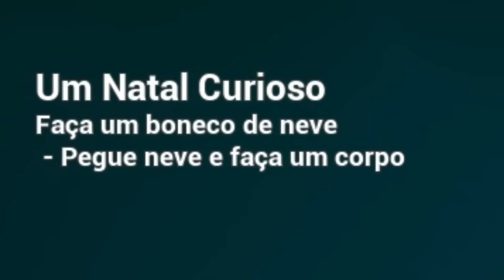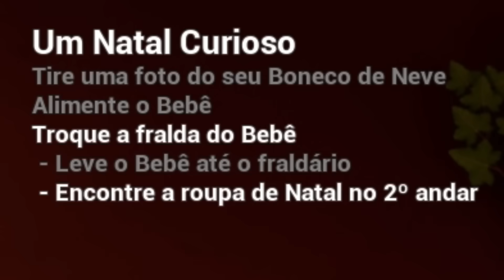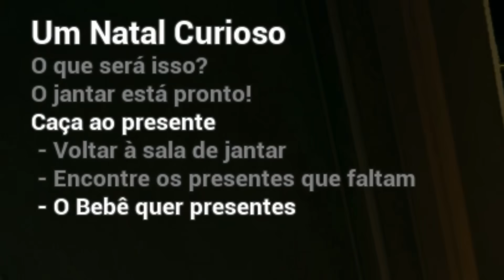O BEBÊ DE AMARELO VOLTOU... ELE QUER PRESENTES DE NATAL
Baby in Yellow voltou e jogamos o especial de Natal... A Curious Christmas!

💜 Obrigada 💜

0:00 comente o bichinho
0:40 boneco de neve
6:40 na casa do mal
9:15 peru assustador
12:04 ceia de natal estranha
14:08 acorda picolé
16:20 bebê quer presentes
21:11 ultimo presente